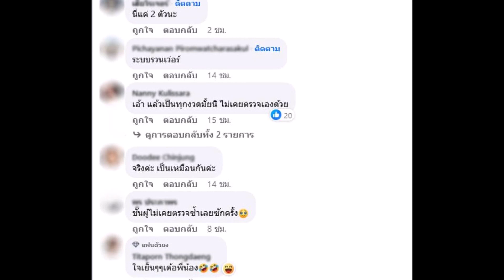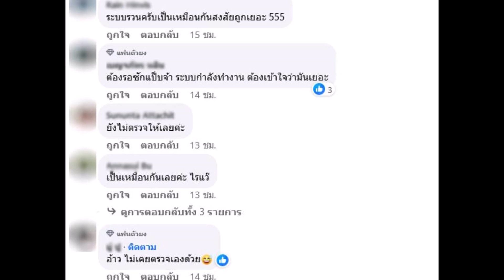คอหวยแอบหวั่นใจ หนุ่มถูกลอตเตอรี่ แอปแจ้ง ไม่ถูกรางวัล ชาวเน็ตแห่คอมเมนต์